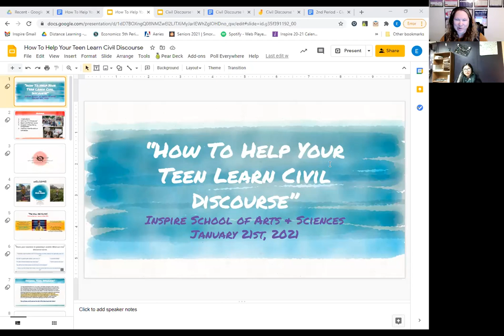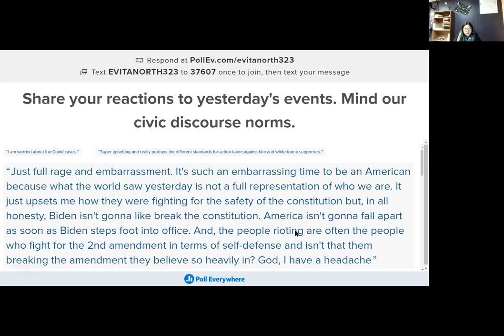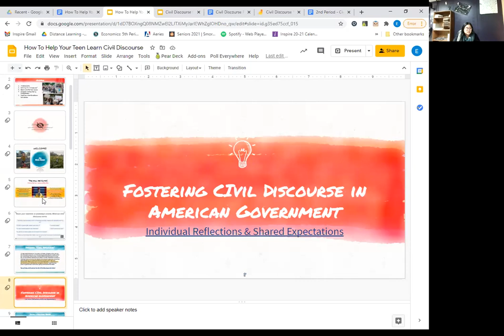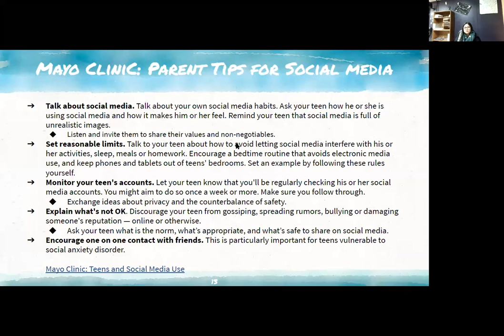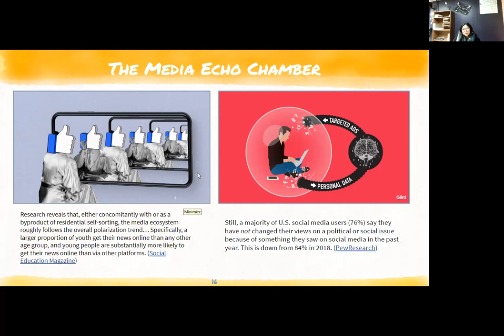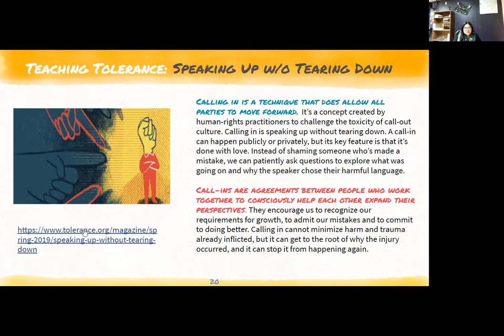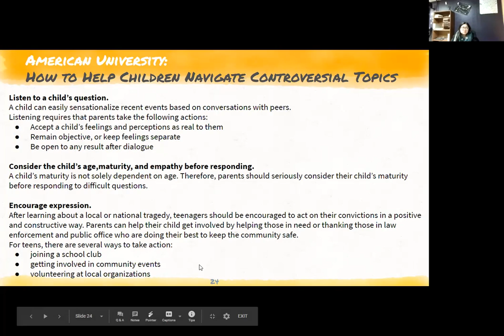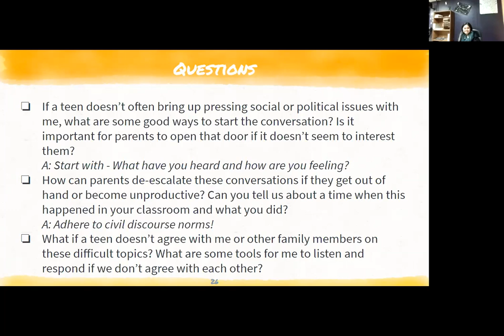Parenting Teens Webinar: How To Help Your Teen Learn Civil Discourse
We are in a challenging moment in history, where political division and lack of constructive conversation around the issues facing our communities is difficult to come by. From topics like systemic racism in America, to civil unrest, to criminal justice and reform, to COVID-19, and beyond, the time is right to equip the young people in our lives with the tools they need to engage on these topics -- no matter which side of the issues they may fall on.

Evita North, an Inspire School of Arts & Sciences teacher, has over seven years of experience facilitating conversations on difficult topics with teens. At Inspire, she regularly brings challenging social and political issues into the classroom, so that students can learn in real time how to express their perspectives in a safe and respectful way. Today, she is sharing some of that expertise with you.

For more information on our Parenting Teens Webinar or to download the slides from this presentation, please